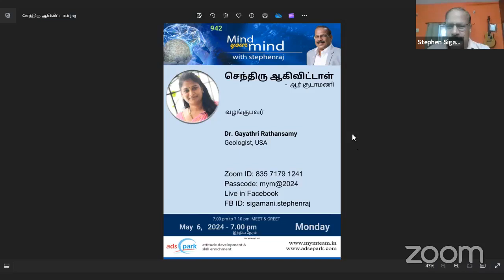செந்திரு ஆகிவிட்டாள், கதை 25 நிமிடங்கள் மட்டுமே , அலசல் அதிகம்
Mind_Your_Mind_886
செந்திரு ஆகிவிட்டாள்  -  ஆர். சூடாமணி
Dr. Gayathri Rathnasamy
May  6,,  2024 -  Monday  7.00 PM

உளவியல் ரீதியான நெடுபயணம்